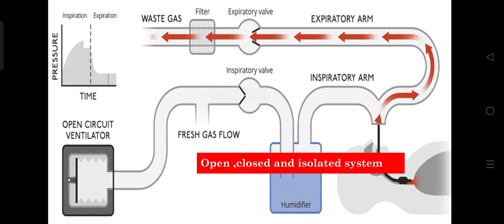what is the difference between an open system & close system and an isolated system with an example